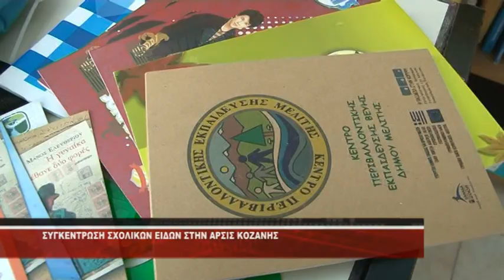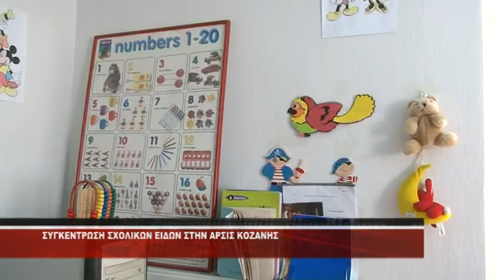ΑΡΣΙΣ ΚΟΖΑΝΗΣ ΣΥΓΚΕΝΤΡΩΣΗ ΣΧΟΛΙΚΩΝ ΕΙΔΩΝ